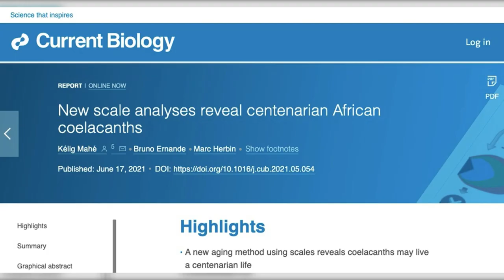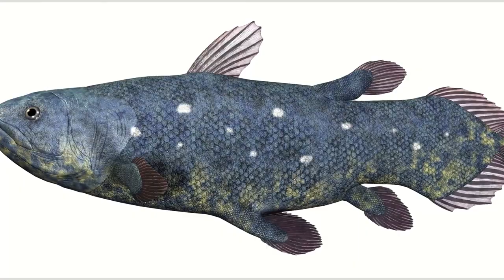Dieser urzeitliche Monster-Fisch kann mehr als 100 Jahre alt werden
Quastenflosser geben Wissenschaftlern viele Rätsel auf: Lange gingen Forscher davon aus, dass die Spezies ausgestorben sei – dann entdeckten sie die Fische vor Indonesien wieder. Heute gehört das Tier zu den bekanntesten lebenden Fossilien. Biologen haben nun in einer Studie spannende Erkenntnisse gesammelt, die die bisherigen Annahmen wieder auf den Kopf stellen.